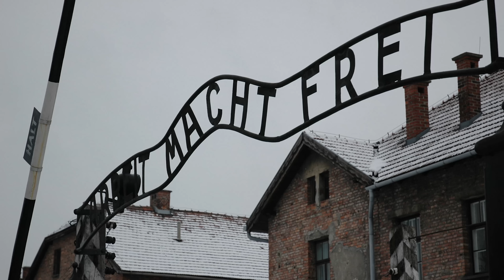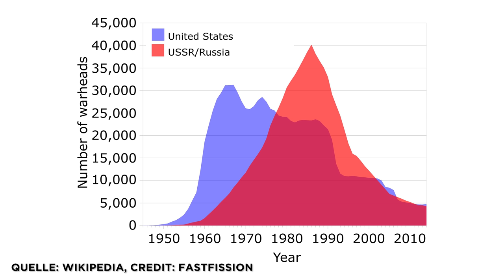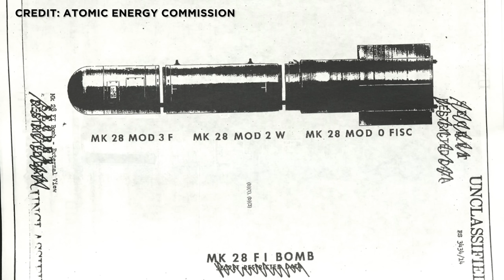Wie die U.S. Air Force 4 thermonukleare Atombomben in Spanien verlor | Bombenstimmung am Strand 1966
Tatsächlich hat die US Airforce unter anderem 1966 in Spanien 4 Atombomben verloren. Ja, richtig gehört: Atombomben verloren. Heute geht es nur am Rande um Raketen. Aus folgendem Grund: Ich bin auf meiner Reise in Spanien über diese unglaubliche Geschichte aus den 60er Jahren gestolpert. In dem Video heute klären wir, wie es zu diesem gravierenden Atomwaffen-Zwischenfall in Südspanien kommen konnte. Und was das Thema mit Raketen zu tun hat. Und wie um alles in der Welt jemand den Code 00000000 für die amerikanischen Atomwaffen wählen konnte.